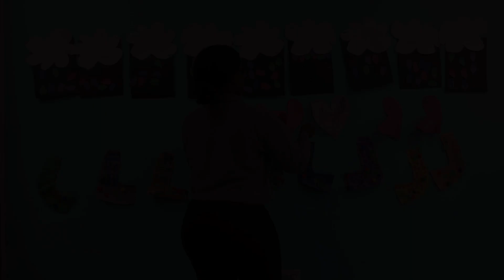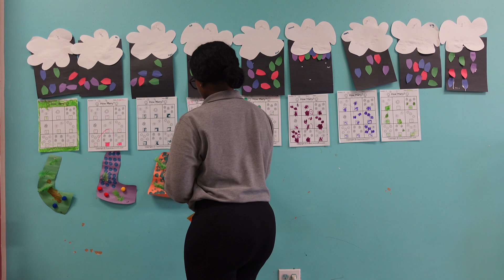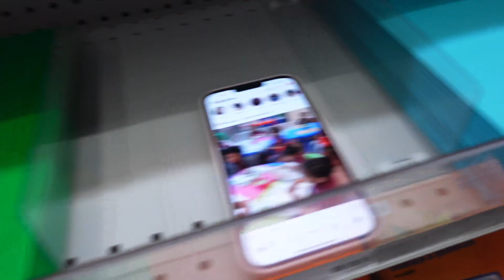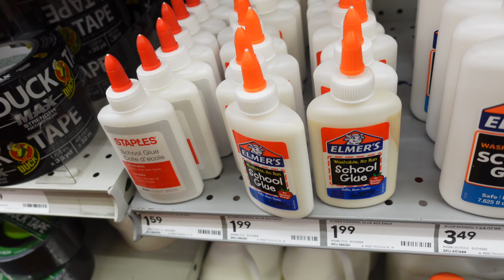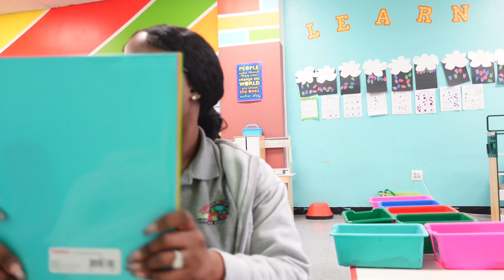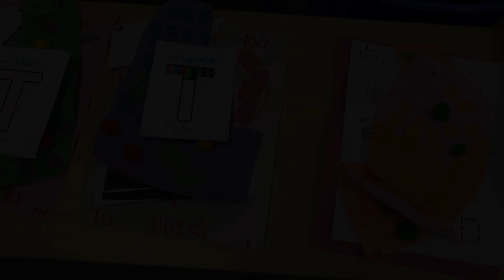A Day in the Life of a Daycare Business Owner | A Day in the Life of an Entrepreneur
Hey Guyssssss! Welcome back and thank you guys for clicking on this video. I hope yal enjoy! I decided to save the lesson planning for another video because I did't want the video to be too long or super drawn on so be on the lookout for that!

Keep up with Chrissy